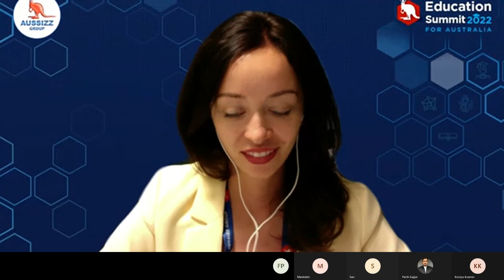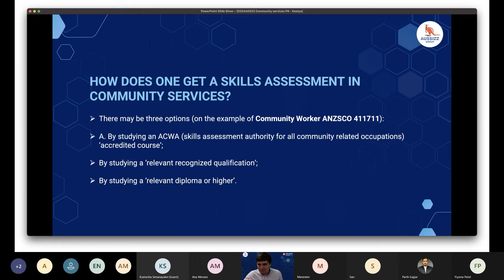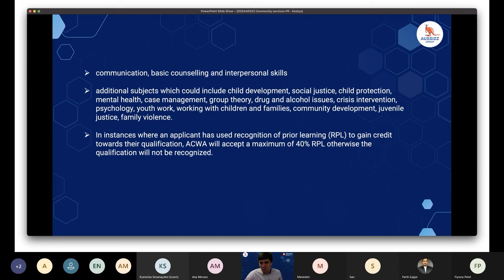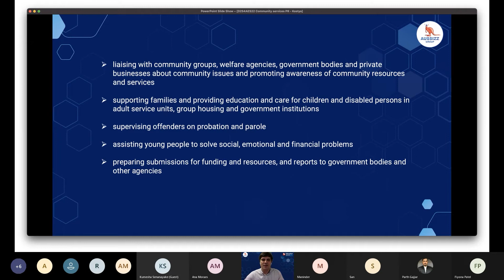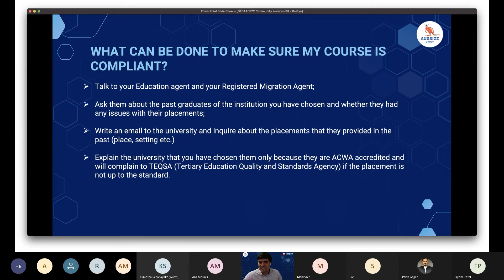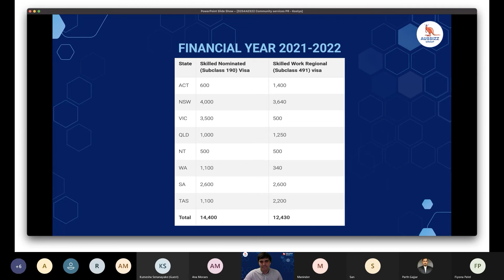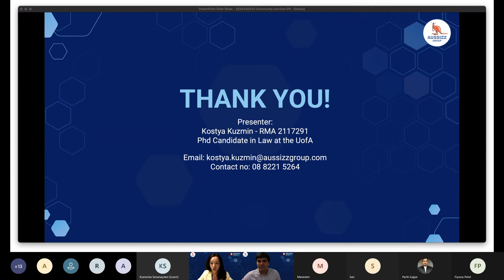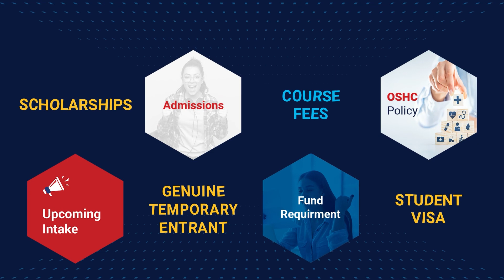Community Services Programs: Skill Assessment & Future Stay Pathways | Education Summit 2022|Aussizz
Day 2 of 𝐄𝐝𝐮𝐜𝐚𝐭𝐢𝐨𝐧 𝐒𝐮𝐦𝐦𝐢𝐭 𝟐𝟎𝟐𝟐 included session on 'Community Services Programs: Skill Assessment and Future Stay Pathways'  conducted by - Mr Kostya Kuzmin from Aussizz.